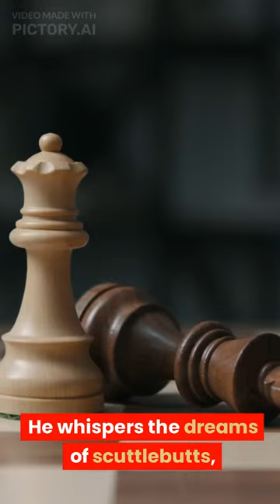Kumquat Will and Kumquat May